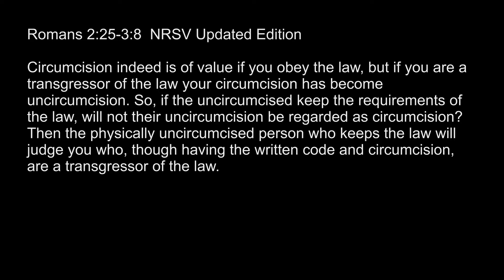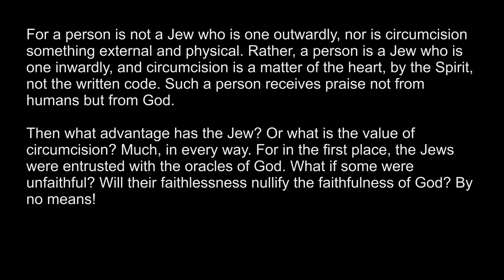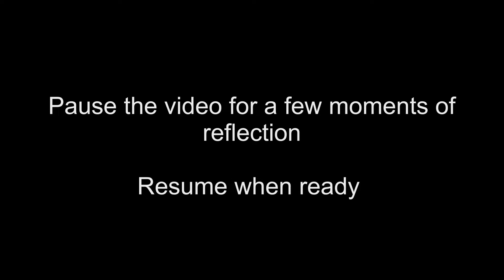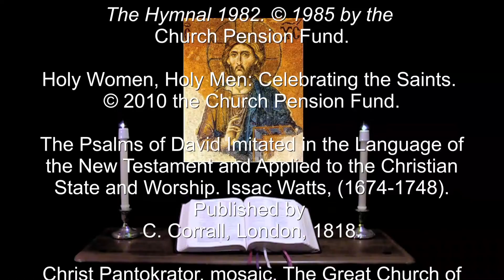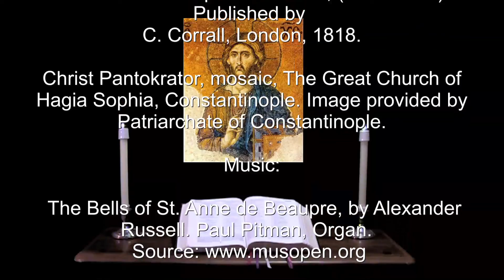17 Jun 2022 Friday Evening Prayer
For YOU have made me glad through your work: I will triumph in the works of your hands.--Psalm 92:4.

A brief inclusive language version of Evening  Prayer for Friday in the first week after Pentecost. The appointed Scriptures: Psalms 88, 91, 92; Numbers 13:1-3, 21-30; Romans 2:25-3:8, Matthew 18:21-35.